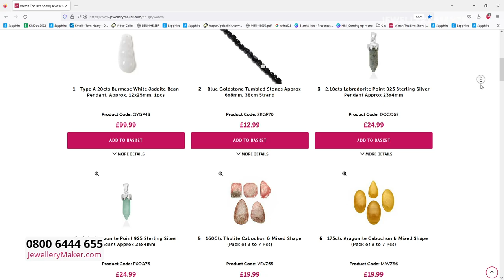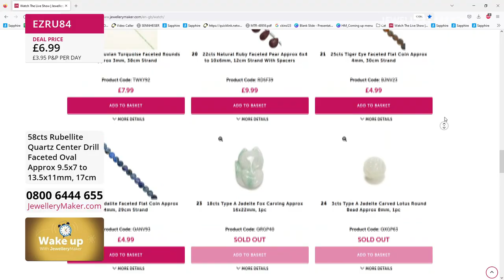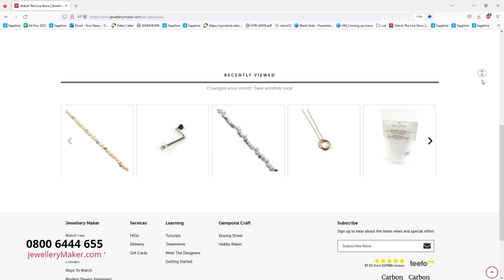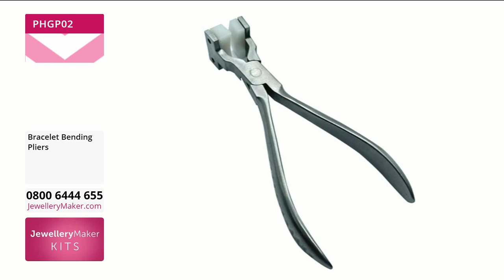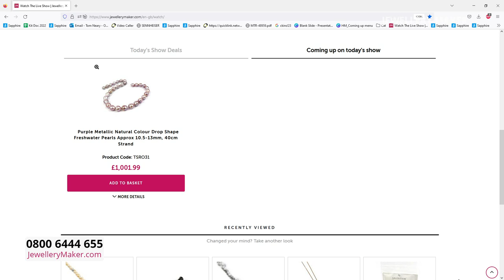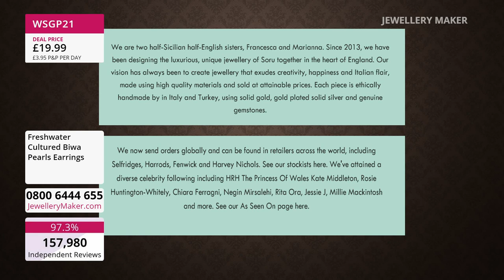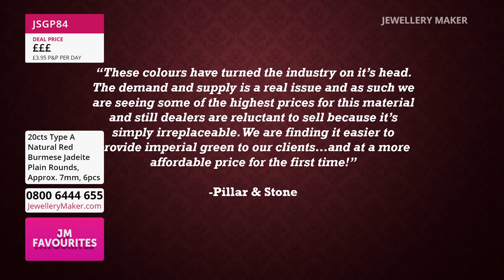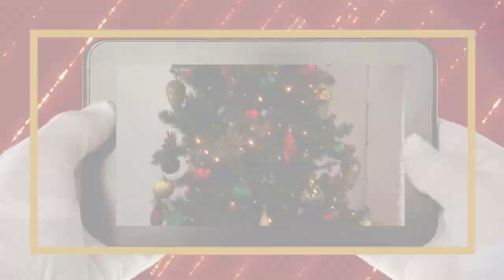JewelleryMaker LIVE 24/12/22